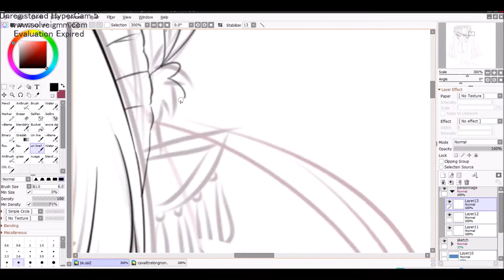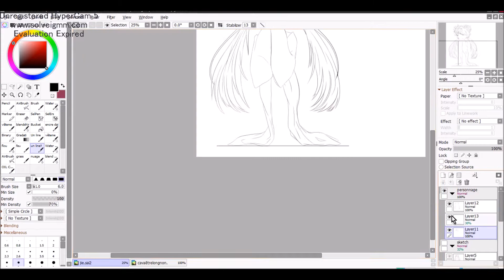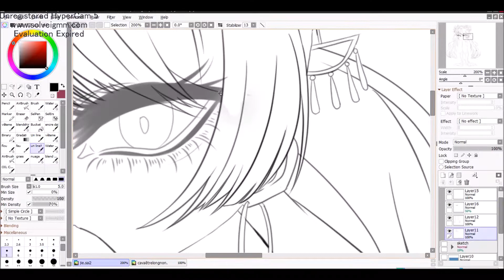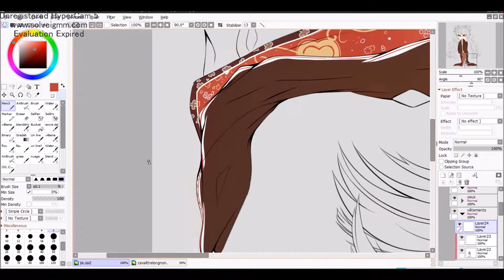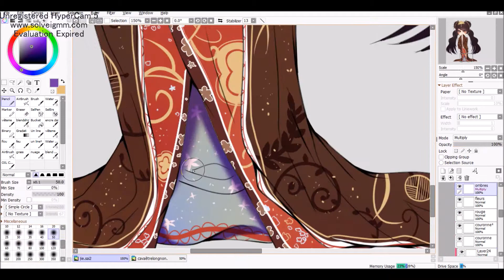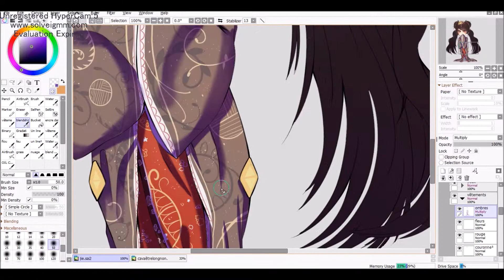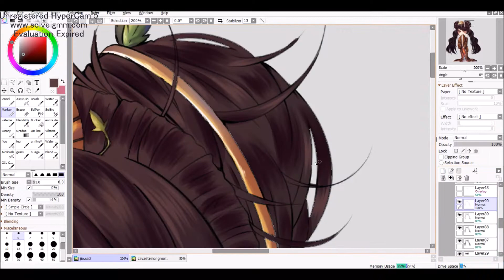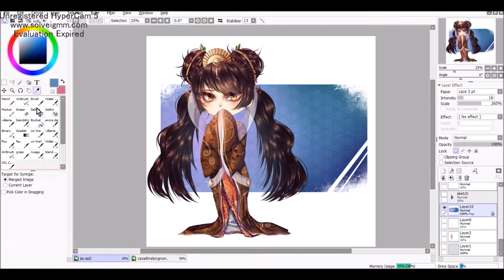【Speedpaint】Jie Chibi - Paint Tool sai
A lil' speedpaint of Jie, a OC you've already seen in my previous speedpaint!! ❤